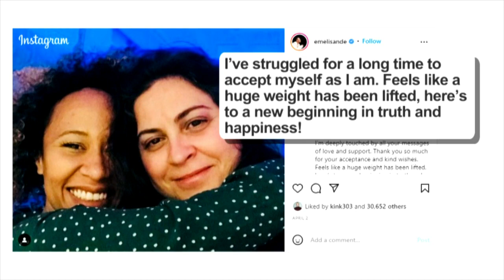Emeli Sandé On Becoming The 'Real Me' With Her New Album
Emeli Sandé burst on to our airwaves 10 years ago, smashing records along the way. Emeli tells us how her latest album, 'Let's Say For Instance', allowed her to open up to become her real self. 'Let's Say For Instance' is out May 6.